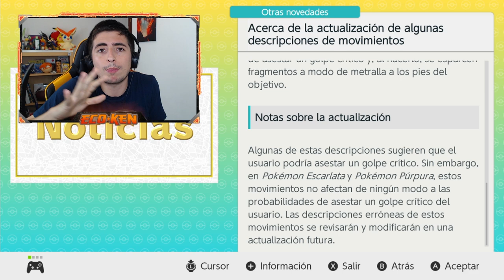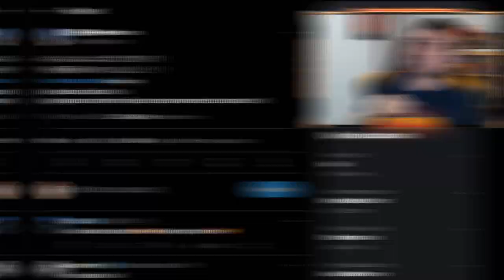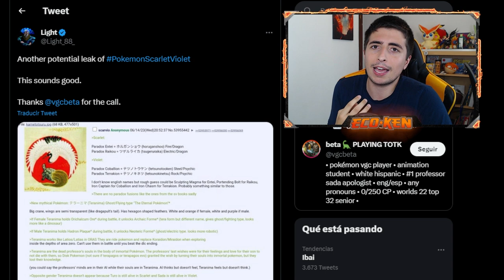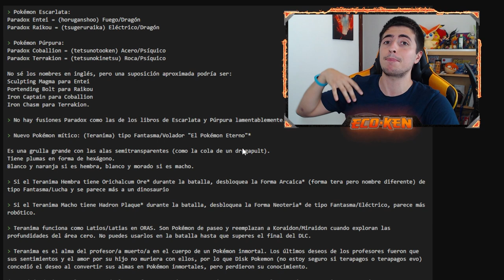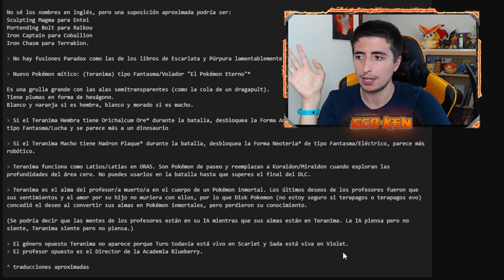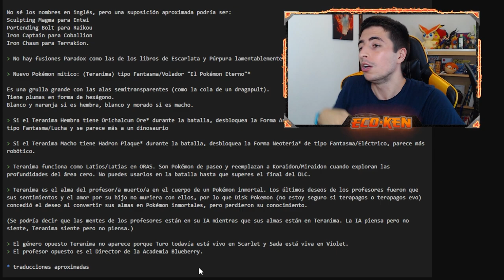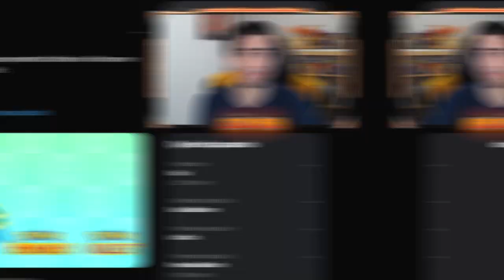¡¡POKÉMON LA VUELVE A LIAR!! 🤣 NUEVA FILTRACIÓN del DLC || Leaks Pokémon Escarlata y Púrpura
¡¡TE ENSEÑO las LOCALIZACIONES para CONSEGUIR SHINY FUEGO en ESCARLATA y PÚRPURA!

🔽 ¡MIS REDES! 🔽

🔽 MARCADORES 🔽
0:00 Introducción
0:24 FAIL de POKÉMON con MOVIMIENTOS ERRÓNEOS
3:16 Tweet de Junichi Masuda
4:06 FILTRACIÓN BRUTAL del DLC
9:35 NUEVAS CARTAS TCG (Diseños Espectaculares)
10:55 SUSCRÍBETE PERRO